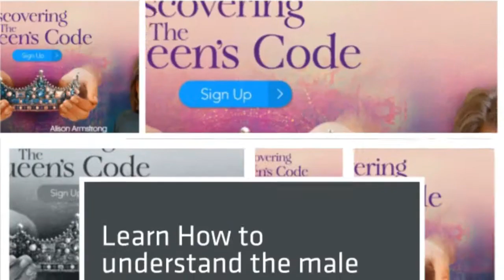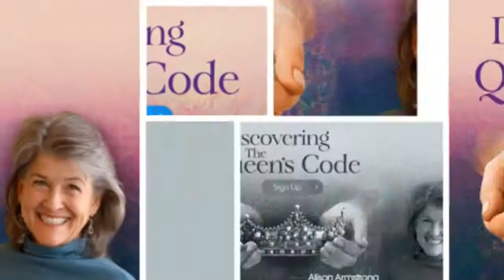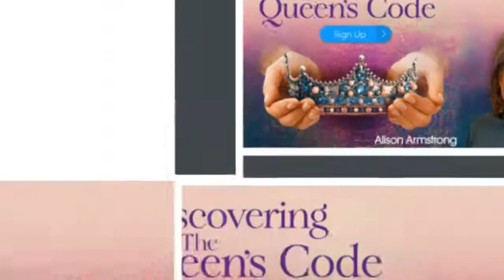Discovering The Queen’s Code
Discovering The Queen’s Code with Alison Armstrong will show you how Honor Yourself and Transform Your Relationships With Men. You will discover how top Stand In Your Power and begin to relate to Men Authentically
You will hear about the Language of Heroes and begin to understand how to relate in a way that will get you both further in your relationship.

Discovering The Queen’s Code with show you how to shift your beliefs and unconscious behavior so will begin to act as if you were a queen which will provide a dynamic shift in your relationships